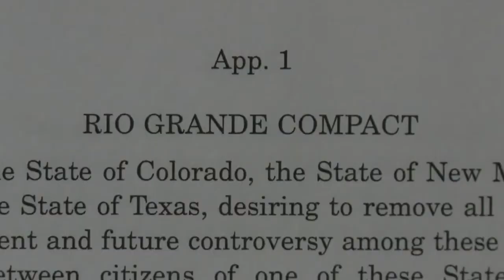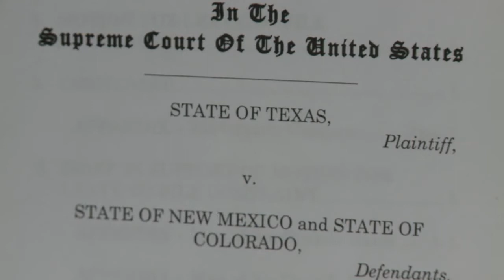Texas suing NM in water war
Texas is suing New Mexico in the US Supreme Court claiming the state siphoning off billions of gallons worth of Rio Grande water that fall under a decades-old agreement between the two states.